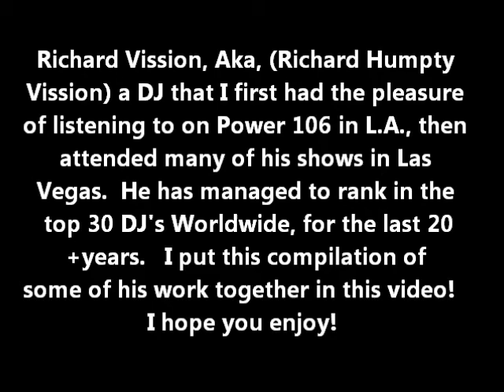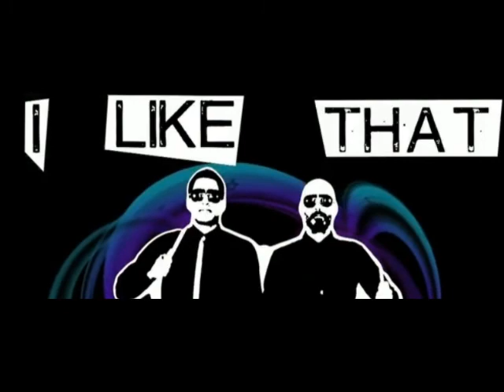Richard Vission video compilation